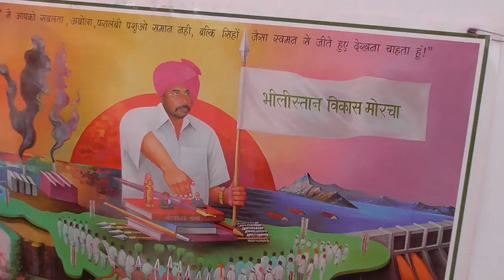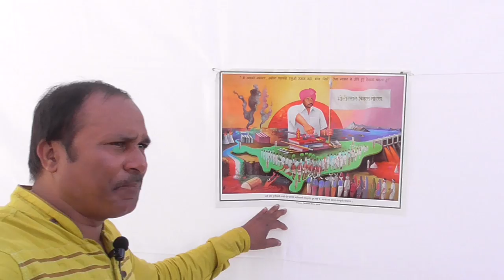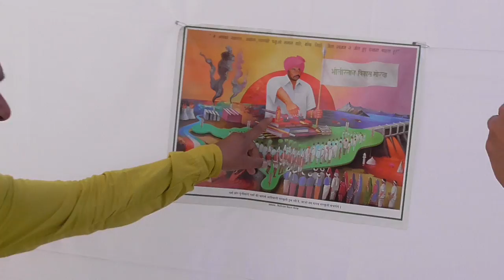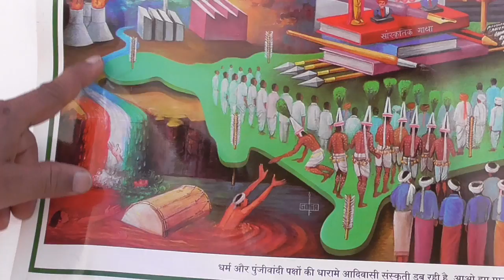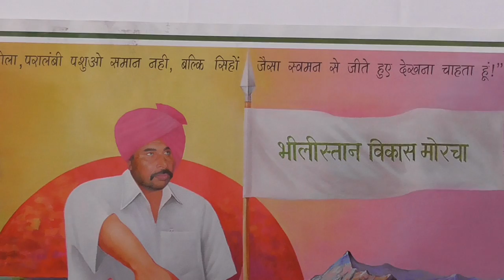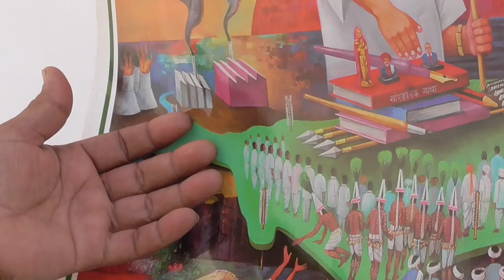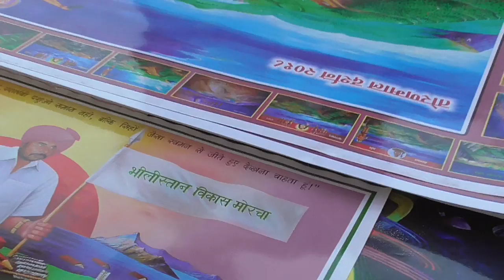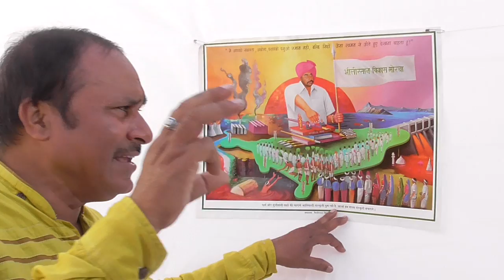भील प्रदेश की मांग क्यों कर रहे हैं आदिवासीछोटू भाई वसावा# आदिवासी मसीहा!!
जिला युवा उपाध्यक्ष, अनुसूचित जनजाति ST मोर्चा जिला- राजसमंद - महामंत्री
and